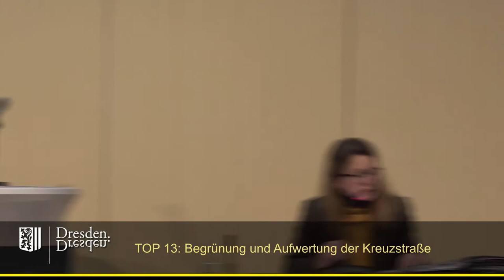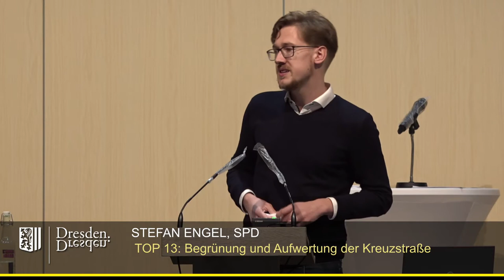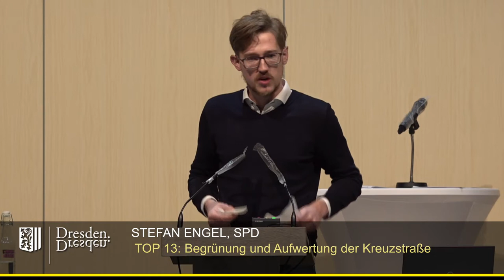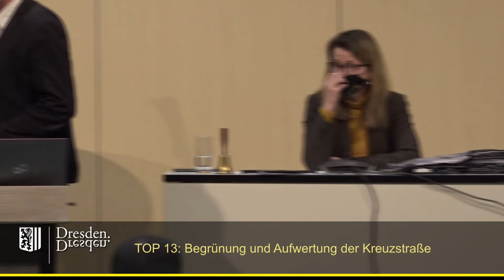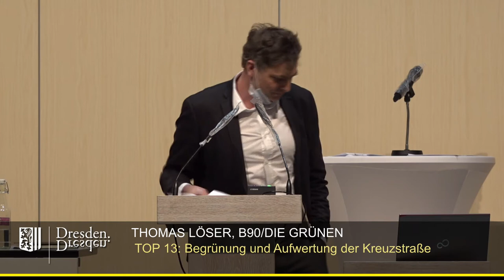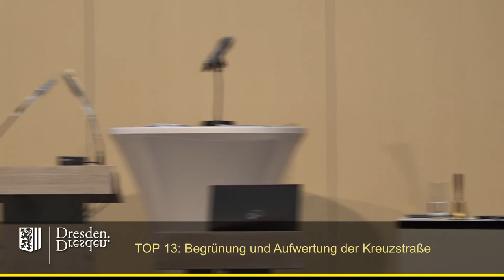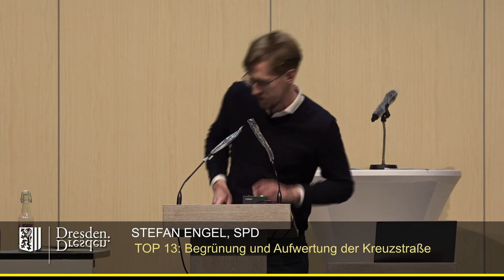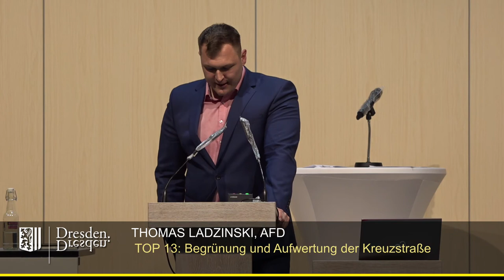staDDrat am 4. März 2021 - Begrünung und Aufwertung der Kreuzstraße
Begrünung und Aufwertung der Kreuzstraße